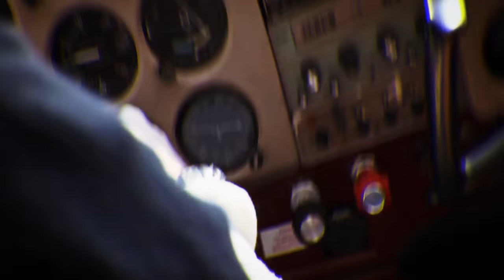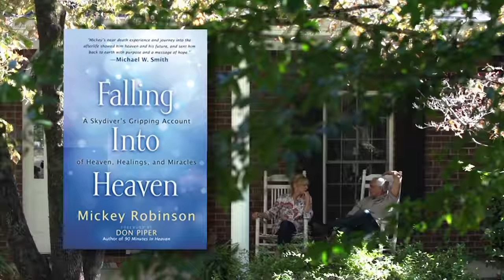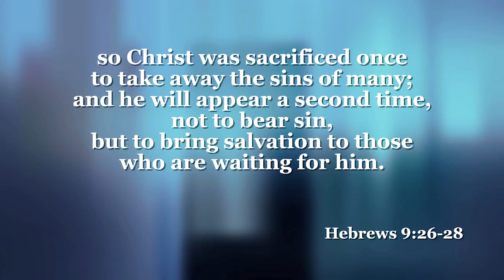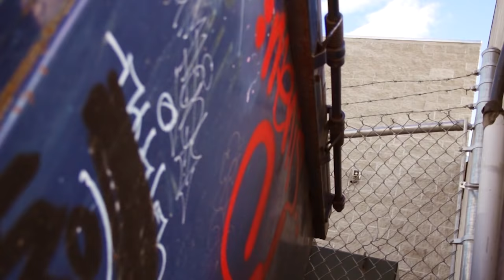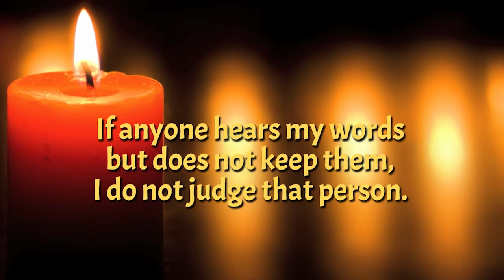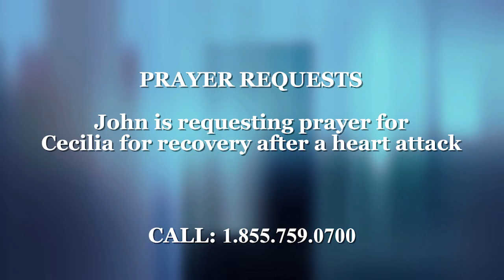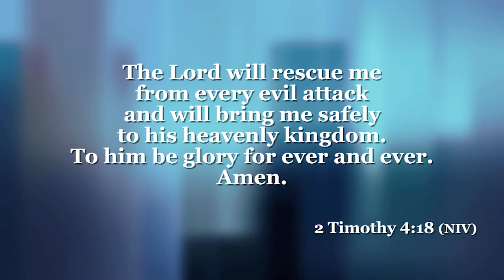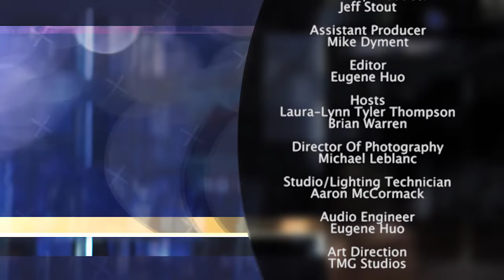Plane Crash Victim Sees Heaven- The 700 Club Canada 03/04/18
Mickey Robinson was a professional skydiver. One day just after takeoff for a practice jump, the plane’s engine stalled, hurling him and his companions toward the ground at over 100 miles and hour. “The motor just quit and we had an aerodynamic stall. It was no hope. You had seconds, and then we impacted.”